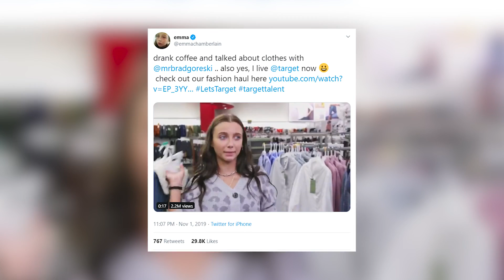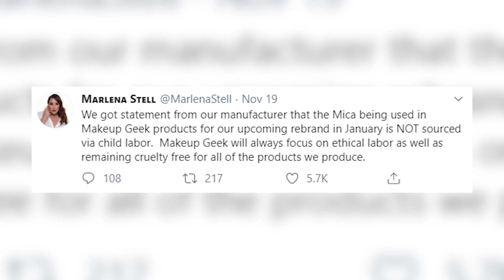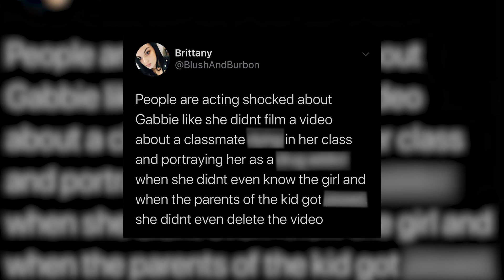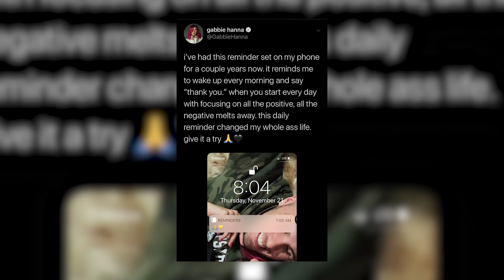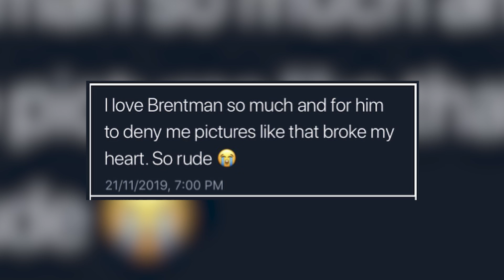Jaclyn Hill has some explaining to do...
Here’s a mini tea about Jaclyn Hill, Zoella, Shane Dawson and more!